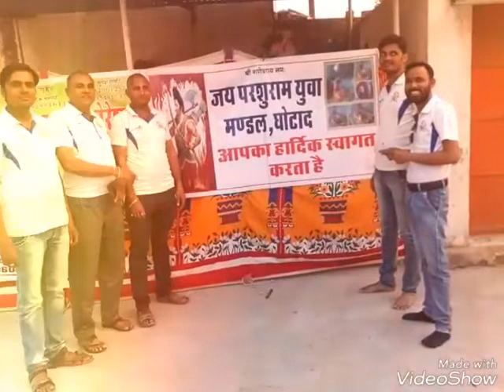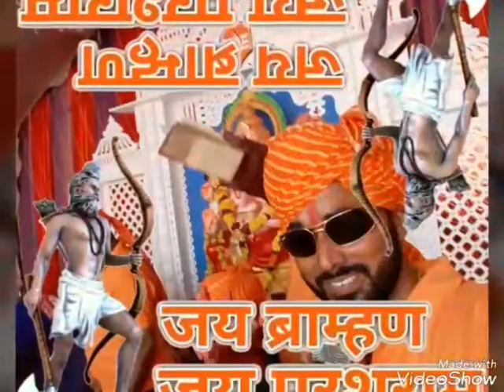सारे जग में ढूंढ लियो पर ब्राह्मण जैसी जात नही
प्रदीप कुमार गामोट-जय परशुराम युवा मंडल अध्यक्ष-घोटाद जिला डूंगरपुर विप्र फाउण्डेशन नगर अध्यक्ष सागवाडा